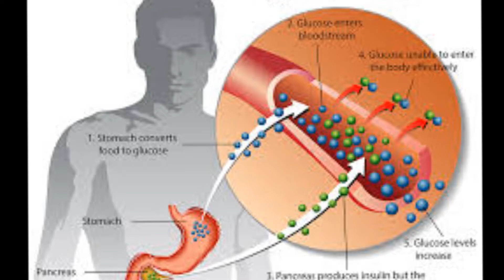విషాలను విరిచేసే మిరియాలు మిరియాలు తో అద్భుత చికిత్సలు చిట్కాలు | Amazing Black Pepper Benefits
విషాలను విరిచేసే మిరియాలు మిరియాలు తో అద్భుత చికిత్సలు చిట్కాలు  . Amazing Black Pepper Benefits . Telugu Mantra